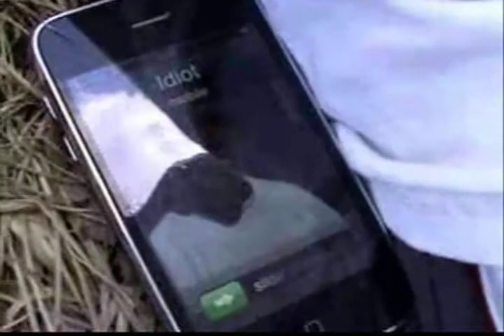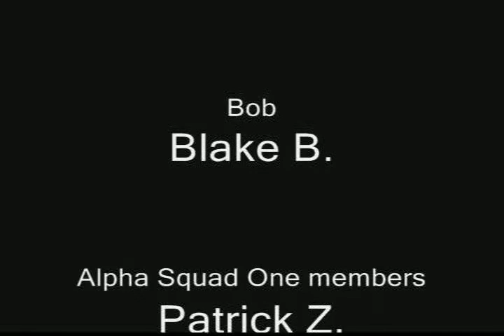Transporter Spoof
This is about the 5th time I have had to re-upload this video  because of this stupid copyright rule...thus the lack of views

Another day at the job for Transporter...he is sent to deliver a package with only two days to do the job. Although, an evil gang is also after the package. Will he make it out alive?